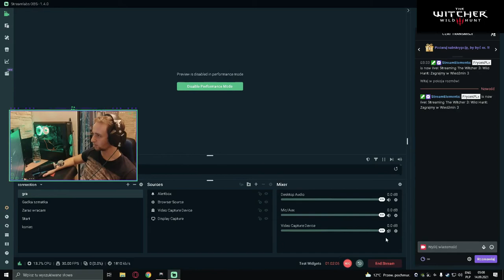Zagrajmy w Wiedźmin 3 Dziki Gon odc 4, licho ze studni